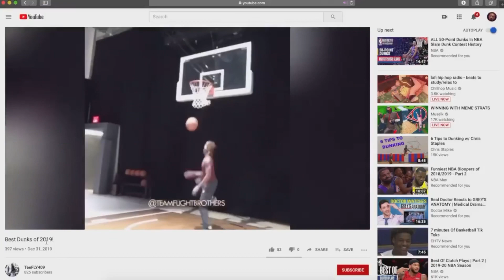JUMP HIGHER | 3 Explosive Movements That Made Me More Athletic!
Let me know if you like short videos like this and I’ll start uploading DAILY‼️⚔️🤞🏾